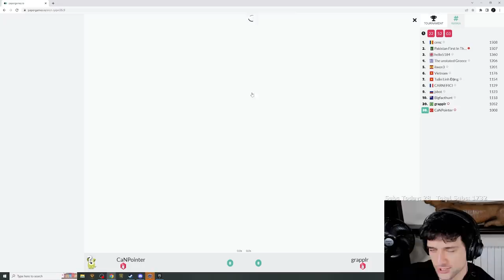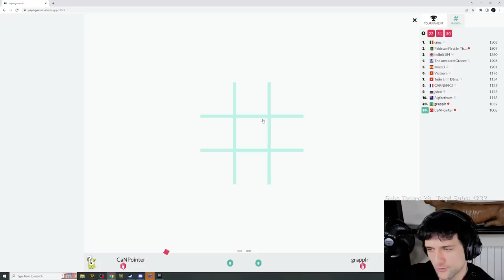What if we were J4 and Shyvana... jkjk... unless? 😳👉👈 | Legends of Runeterra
CICACAIADIBAGCIDBYBAIAAOCQCAGAACAYFQ4BABAQAAEAIFAAGACBQAEQBAGCKXMQBQCAQAAEAQGCJGAECAACA

Chapters
00:00 Intro
00:56 Game 1
03:20 Game 2
08:18 Game 3
18:22 Game 4
27:49 Bonus Scene